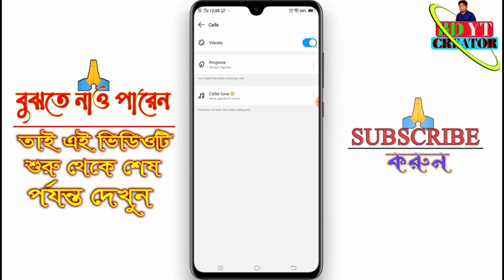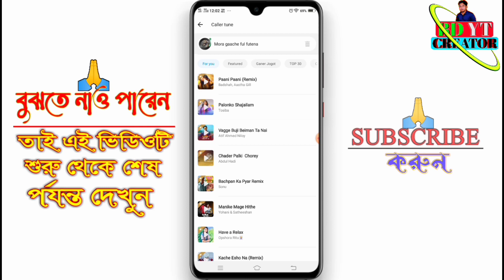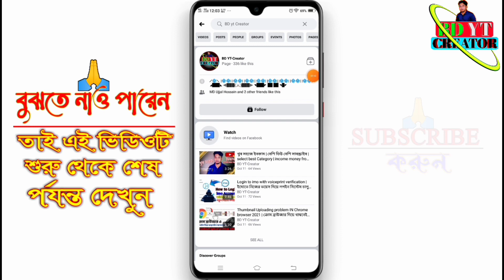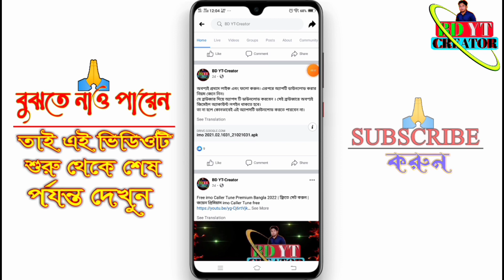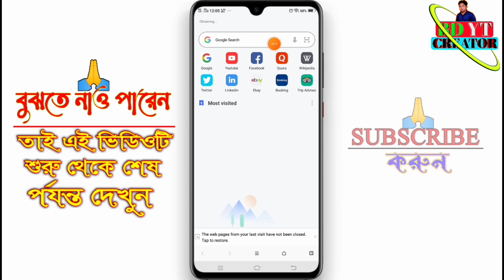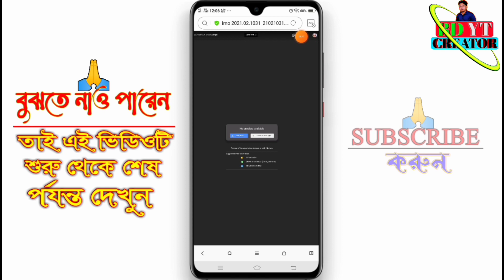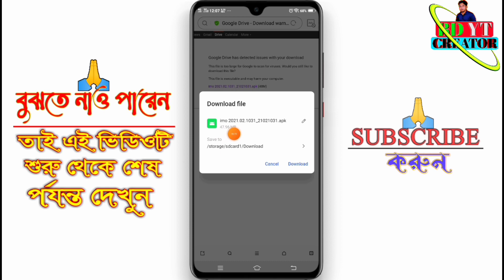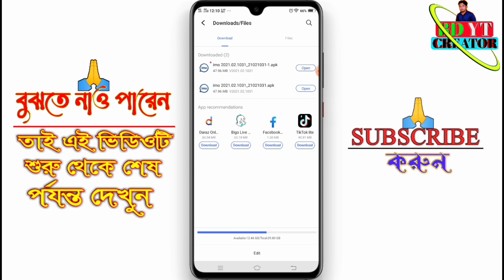imo Beta Caller Tune Premium Bangla 2022 | ফ্রিতে সেট করুন | Caller Tune Apk | FREE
Free imo Caller Tune Premium Bangla 2022 | ফ্রিতে সেট করুন | জয়েন প্রিমিয়াম imo Caller Tune free

Manike mage hithe imo Caller Tune Setup | মানিকে মাগে হিটে গান ইমোতে কলারটিউন সেট করুন।Free ringtone

How to set caller tune in imo. apps install. imo join premium. iOS & imo HD. How to add music in imo

💓Video Details💓
✔ Video Editing            👉 Md Ujjal Hossain
✔ Color Grading          👉 Md Ujjal Hossain
✔ Label                         👉 BD YT CREATOR
✔ Content Writing       👉Md Ujjal Hossain

Thanks
CEO Of bd yt Creator Channel